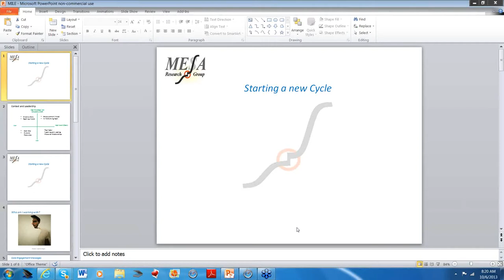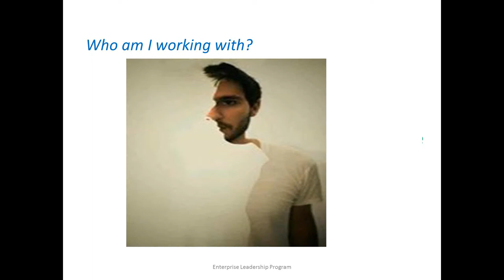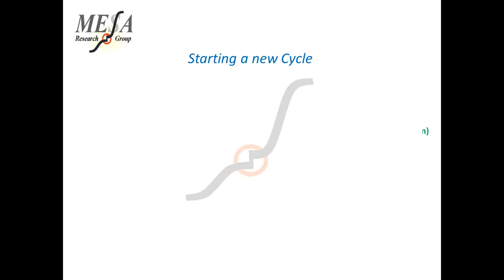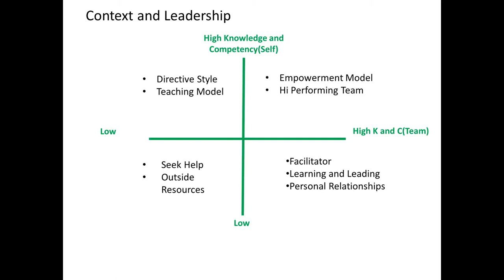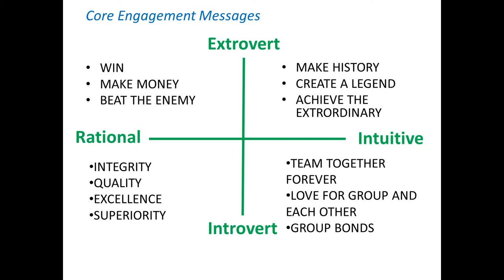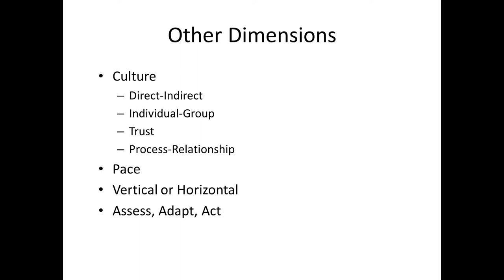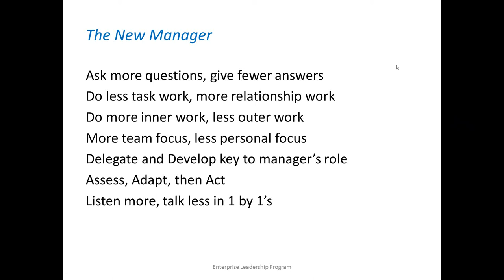Executive Education | Getting to the next level of Leadership by William Davidson | MILE Webinar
Download the soft copy of the presentation

The best global leaders possess high contextual intelligence and the ability to adapt to different situations. We will discuss:

Identifying the five primary leadership zones and developing the key skills required for success in each zone
How to Assess, Adapt and Act to maximize effectiveness
The three key variables to focus on before action
How to improve your luck in life
What you will learn:
How to manage yourself to maximize effectiveness and success using the Assess, Adapt, Act model
The four counter-intuitive skills of effective senior leaders
Key skills for engaging employees, colleagues and partners
Developing a full portfolio of leadership skills and knowledge of when and where to use them
Developing a powerful high performance management system and culture in your organization

William H. Davidson (Bill) served as a tenured Professor at the Marshall School of Business, University of Southern California, from 1985 to 1998, until his extracurricular activities prevailed and he entered the business sector on a full time basis. In academia, he was acknowledged as the most widely cited academic in international management during the 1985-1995 decade by the Journal of International Business Studies. His book 2020 Vision (with Stan Davis) was selected as the Best Business Book of the year by Fortune Magazine in 1992. He has written seven other books on management, including The Amazing Race. His latest book, Breakthrough, was published by John Wiley Press in 2004. He is currently finishing a new book entitled Great China, with Dumas Ting.

In 1984, Bill founded MESA Inc., a management consulting firm acquired by Deloitte & Touche in 1996. MESA's clients included more than half of the US Fortune 100, and numerous global corporations. As a national partner at Deloitte, Bill had leadership responsibilities for its telecom and media practice during 1996-98, when the practice experienced about ten-fold expansion.

Bill was a founding faculty member of the Kokusai Daigaku(International Business School of Japan); the US-Japan Friendship Society; and also the Dalian Institute, the first program in the PRC for training Chinese leaders in western management theory and practice.

Bill has served on six public company boards and a number of private boards. He has served as non-executive chairman of three companies, including Broadcast International(BCST), and Aquahydrate, a high-tech water company.

As a consultant, Bill's career began with the business plan and business design for the IBM PC in the early 1980's. He was also a member of the core team that created IBM's Services business in the 1990s. Other projects include the design, execution and the ultimate sale of a national mobile communications network; the launch of the first multimedia communications device at Motorola; and a program for creating wireless medical monitoring systems. His team recently completed a project focused on globalizing a Fortune 500 firm's engineering function, with emphasis on developing substantial capacity in China, India and elsewhere.

Bill has participated in a number of venture companies, including his firststart-up, PairGain, the developer of DSL technology, and most recently Autogenomics and Trendpoint. Autogenomics is a leader in molecular diagnostics technology scheduled for IPO in 2013, and Trendpoint is fast becoming the industry standard for data center energy management solutions.

He has assisted a number of companies with shaping and executing their strategic planning processes, with emphasis on business development through innovation and global growth strategies.

He earned an AB in economics, an MBA, and a doctorate in business administration, all from Harvard University. He is an active surfer, golfer and skier, and he plays on an adult ice hockey team with his oldest son.